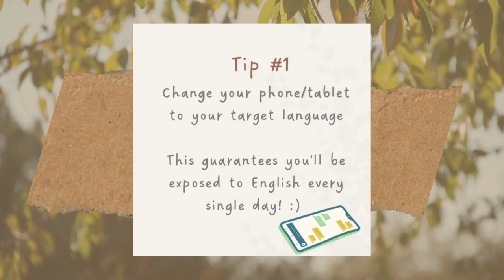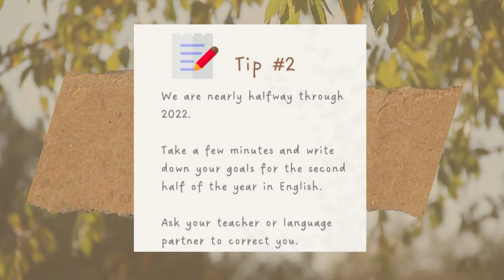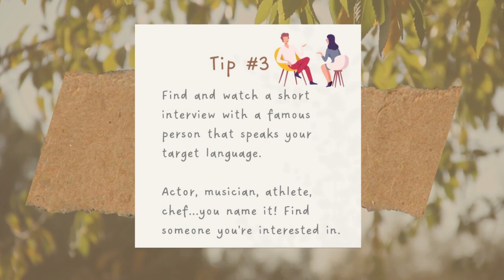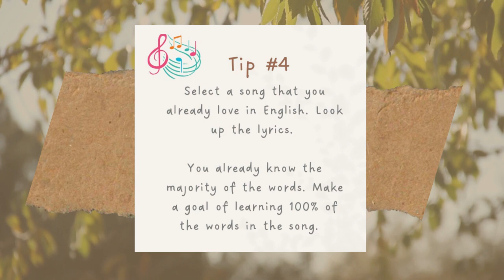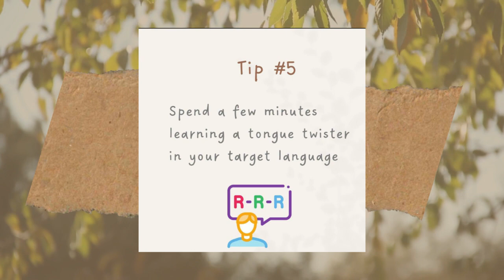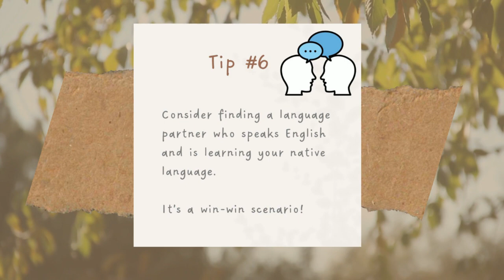How to improve your English speaking skills | It's English Time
VIDEO HIGHLIGHTS :
How can I improve my speaking?
How can I improve my speaking skills at home fast?

✔️ Topic Name:  Improve your English speaking skills